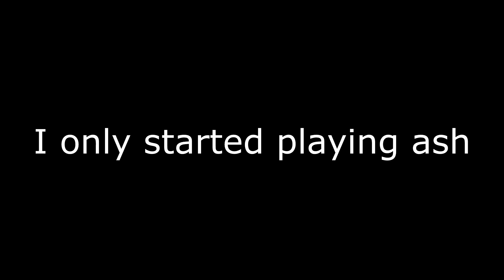ASH Main LMAO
So i am kindoff an ash main i like hear pro league skin